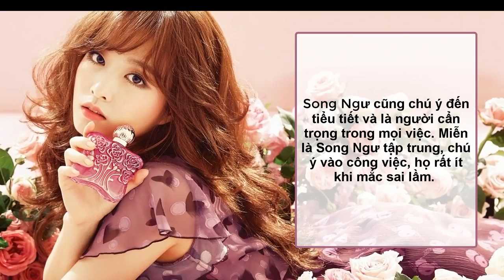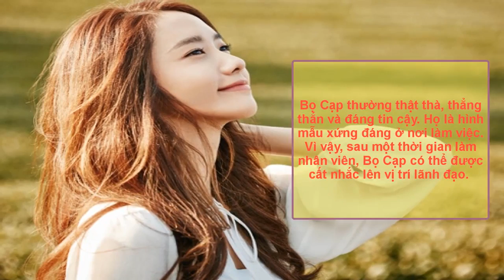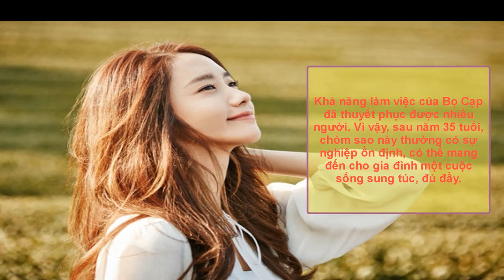Top 3 chòm sao tài năng và thông minh, dễ đạt được thành công sau năm 35 tuổi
Họ là những chòm sao tài năng, thông minh lại ham học hỏi. Vì vậy, 3 chòm sao này dễ đạt được những thành tựu vượt bậc.